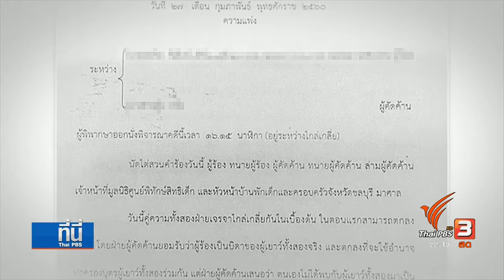ทนายความเตรียมคัดค้าน หลังศาลสั่งเด็กถูกพ่อเลี้ยงล่วงละเมิดฯ คืนแม่